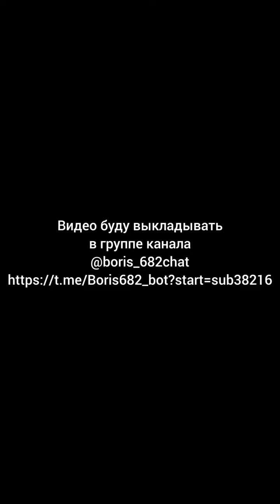"Просто сунул-вынул не интересно".